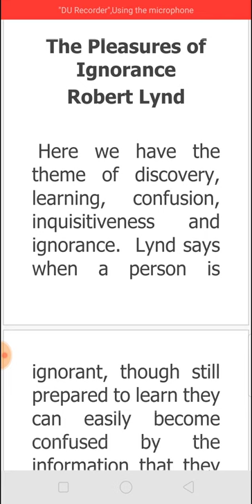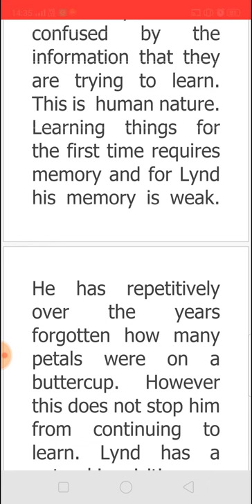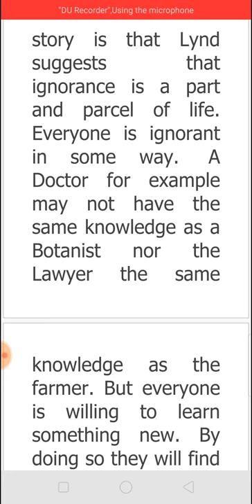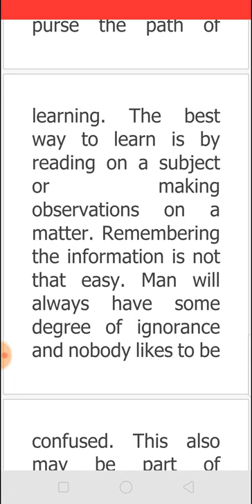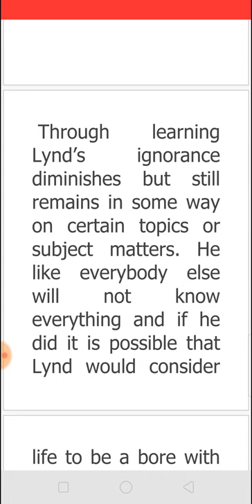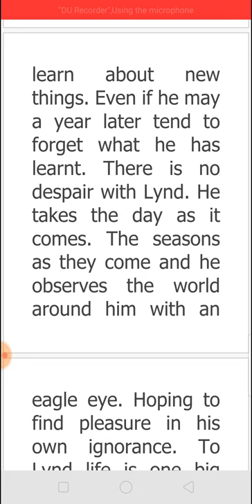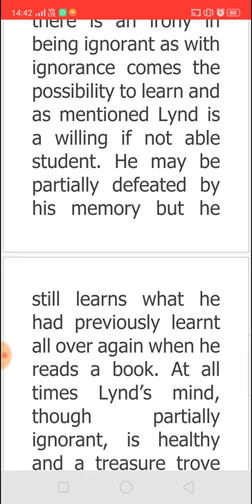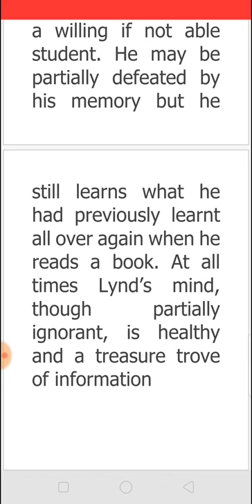THE PLEASURES OF IGNORANCE BY ROBERT LYND - SUMMARY